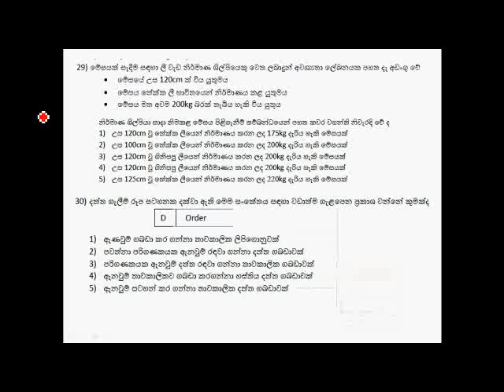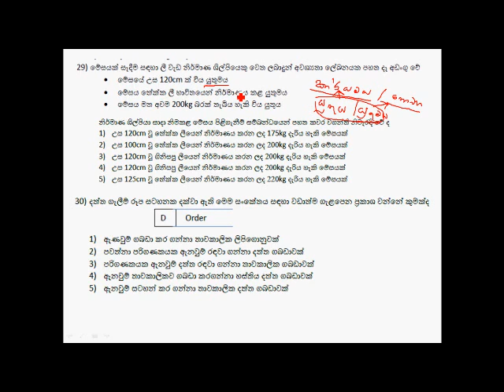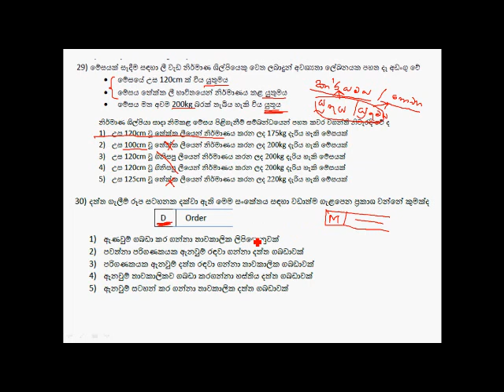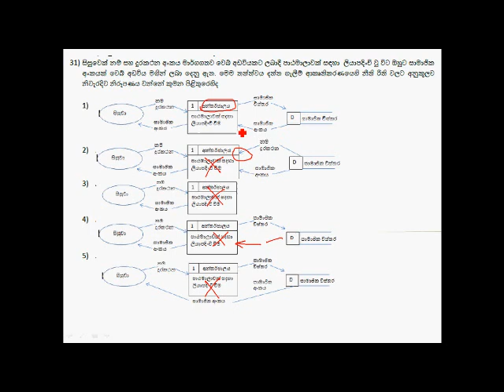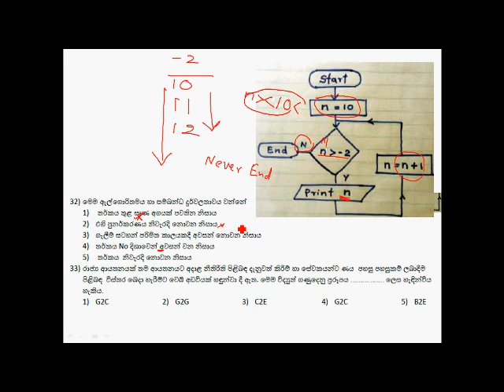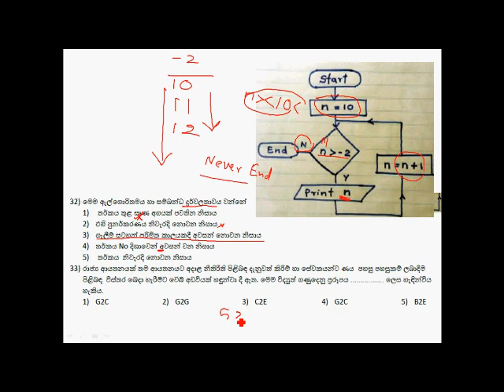MCQ Paper 02 Discussion 06